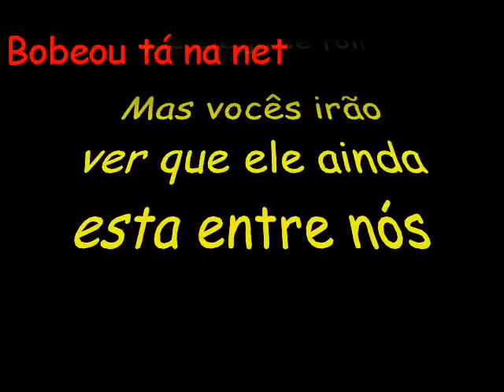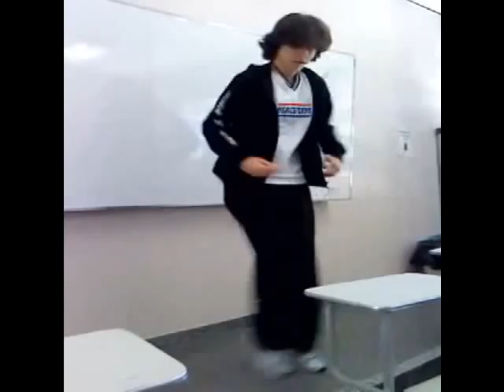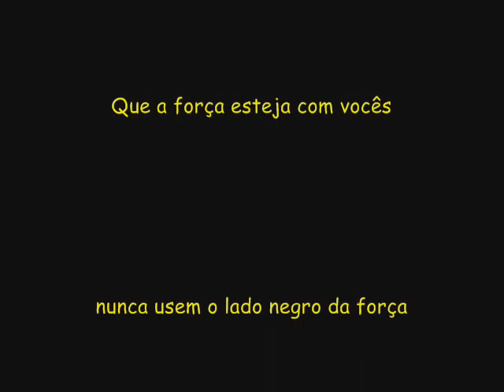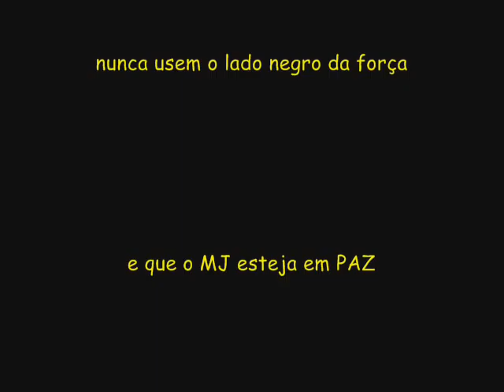Alessandro Russo - The Michael don't die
Tributo enviado a BTN!